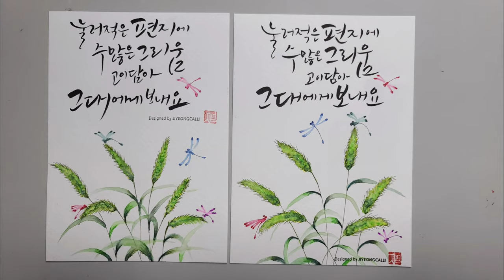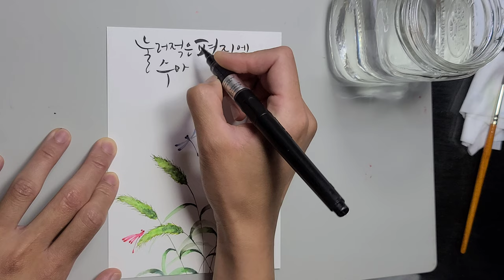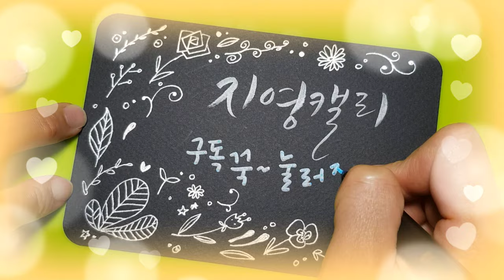[플러스펜캘리그라피] 강아지풀과 잠자리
혼자 노는 날

강아지풀한테 가 인사를 한다
안녕!

강아지풀이 사르르
꼬리를 흔든다.

너도 혼자서 노는거니?

다시 사르르
꼬리를 흔든다.

-나태주[강아지풀에게 인사]-

동심가득 귀여운 강아지풀과 하늘하늘 잠자리를 플러스펜과 붓을 이용해 그려볼까요?

☆종이-띤또레또 300g엽서지
☆펜-플러스펜36색 세트
☆붓-화홍세필붓4호